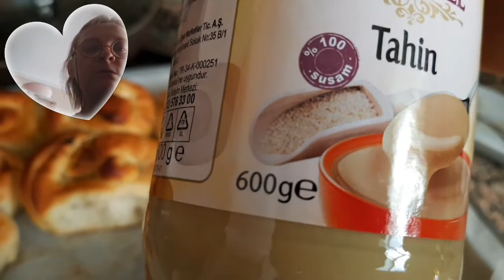(99)..❤️ лучший ❤️ боХатый ❤️ известный ❤️...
✅ tatyana obukhova / VLOG ТУРЦИЯ ВЛОГ СТАМБУЛ ЗАМУЖ ЗА ТУРКА В САРАЙ
VLOG, ТУРЦИЯ, СТАМБУЛ, влог,
ВЛОГ СТАМБУЛ СЕГОДНЯ
ЗАВТРАК, МАГАЗИН, ЦЕНЫ, ШОК, БИМ, А-101,
ПРОГУЛКА
ТУРЕЦКИЙ ЗАВТРАК В СТАМБУЛЕ СЕГОДНЯ
ТУРЕЦКАЯ КУХНЯ, ТУРЕЦКАЯ ЕДА, ТУРЕЦКИЕ РЕЦЕПТЫ, ТУРЕЦКИЙ ЗАВТРАК, ТУРЕЦКИЙ ДЕСЕРТ,

знакомство с ютюб каналом плейлист: ✅ tatyana obukhova / VLOG ТУРЦИЯ ВЛОГ СТАМБУЛ ЗАМУЖ ЗА ТУРКА В САРАЙ